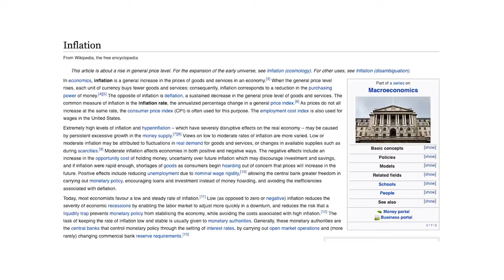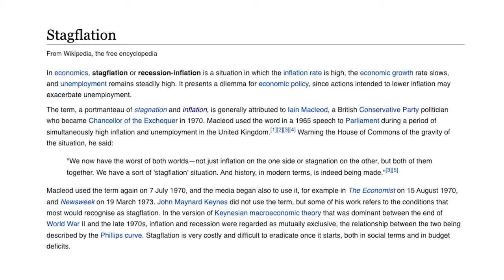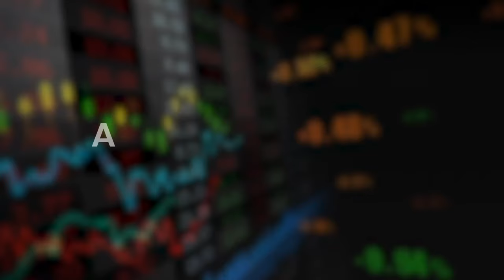The Great R.I.S.K of Investing! | Vlog of Note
This week on Vlog of Note, we’re talking about the great risk of investing.
Time Stamps:
00:15 - Introduction
01:03 - All About Paul Volcker
01:56 - Recession
02:37 - Inflation
03:33 - Stagflation

sts.html